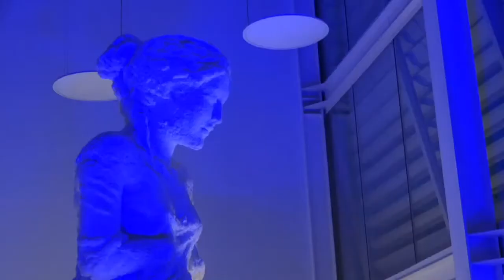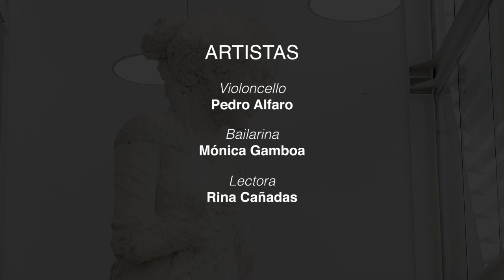Diálogos con La mujer de Lot